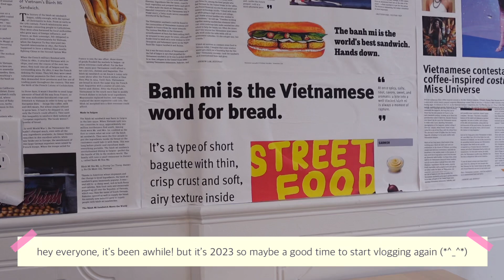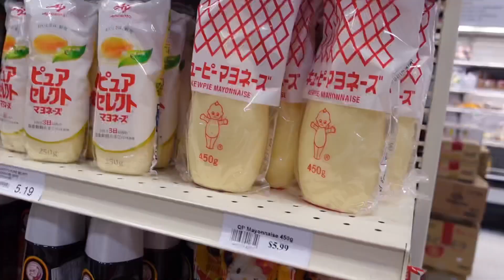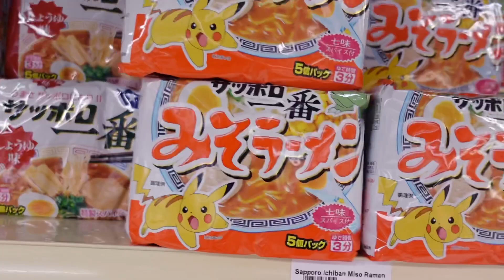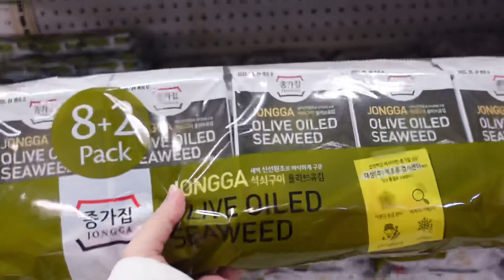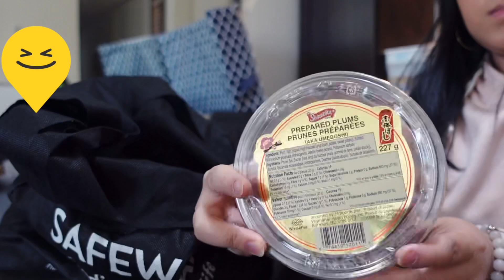Weekend Vlog #1 | Eating Banh Mi, Japanese Market, What’s In My Bag, Making Spicy Tuna Crispy Rice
Family weekend adventure last January 28th.

This weekend we went to eat at my husband’s favorite Banh Mi place and went to our go-to Japanese grocery to buy ingredients for spicy tuna crispy rice. Also showed what’s in my weekend bag and finally unboxed my new Coach Dempsey Carryall bag!

It was definitely a day well spent. （＾ν＾）